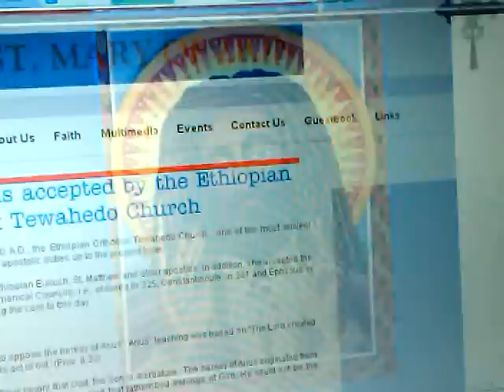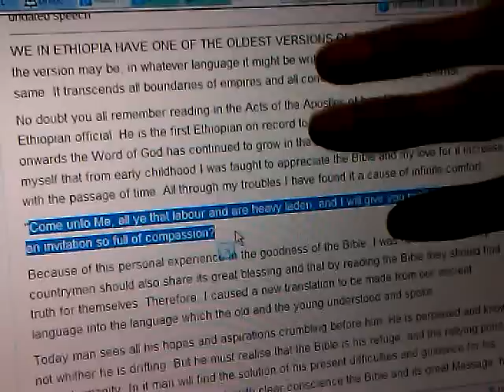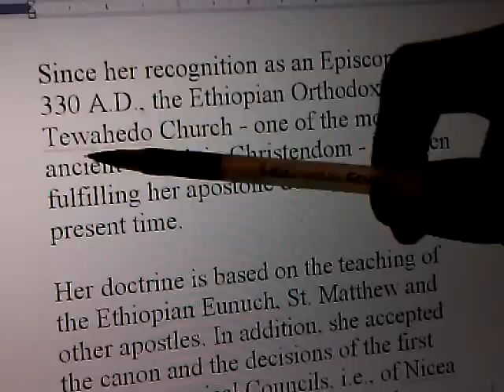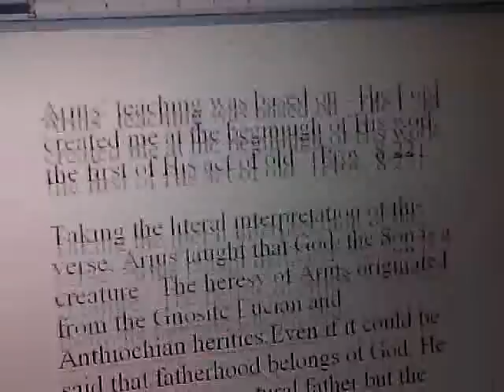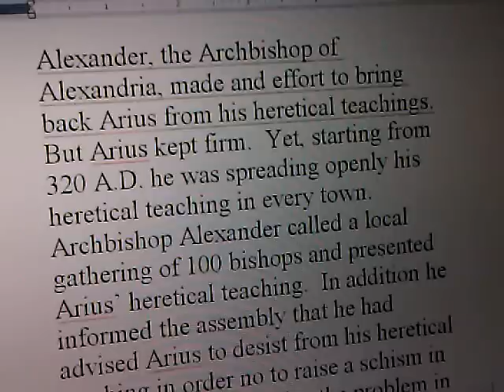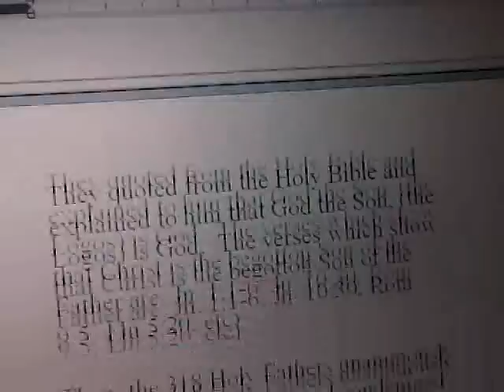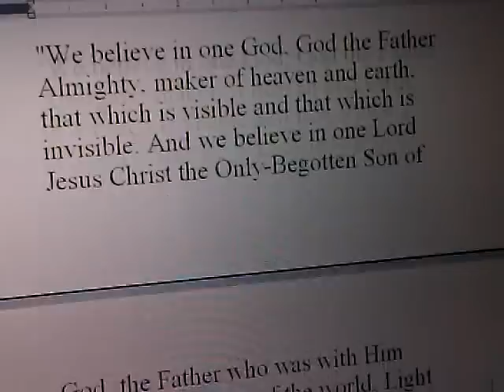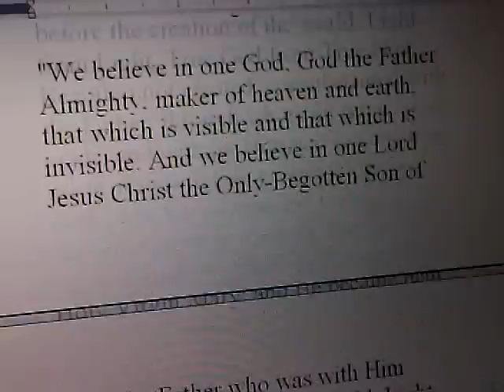RASTAFARI TEWAHEDO: Ethiopian Orthodox Creed Vs. ARIUS, Anti-Trinitarianism & Deniers of TRUTH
RASTAFARI TEWAHEDO: Ethiopian Orthodox Creed Vs. ARIUS, Anti-Trinitarianism & Deniers of TRUTH by Ras Iadonis Tafari/Wendim Yadon

LEARN THE CREED OF THE TRUE FAITH OF DEFENDER OF THE TEWAHEDO FAITH OF HIS IMPERIAL MAJESTY: HAILE SELASSIE I that teaches the "WORD OF GOD" is the "LOGOS" who is the "SON OF GOD" as read in Royal Amharic by Ras Iadonis Tafari who narrates the Arian Anti-Trinitarian controversy whose false concepts have crept in amongst some disobedient Rastafarians who have yet to REPENT & ACCEPT the TEACHING OF HIS MAJESTY in SPIRIT & TRUTH. We all need to STUDY & KNOW THE TRUTH! WHO THE SON HAS FREED IS FREE INDEED!!!

Jah Word "Rastafari Movement (Religion)" Amen "Jesus Christ" "Black Messiah" "Son of God" Faith creed "Lion of Judah" "Haile Selassie I" Amharic Holy Bible Ethiopia Africa Christology person Trinity substance "Ethiopian Orthodox Tewahedo Church (Religion)" "Jesus (Deity)" EOTC EOC Haimanot Nicene Creed 325 A.D. vs. Arius Anti-Trinitarianism heretic kahadi menafiqan false concepts errors